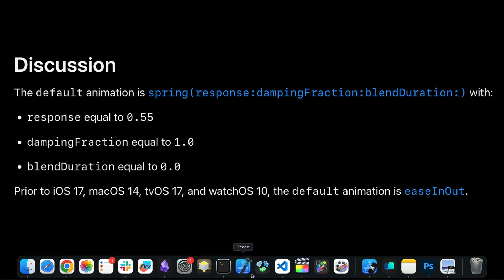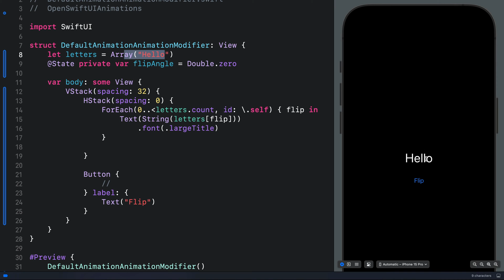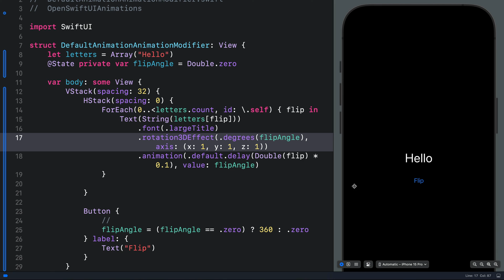SwiftUI 3D Text Character Flip With Default Animation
This video shows you how to get the default animation values in SwiftUI and how to flip text characters with 3D rotation.